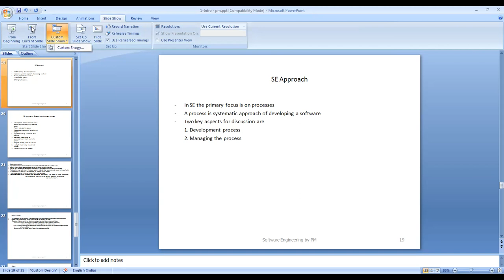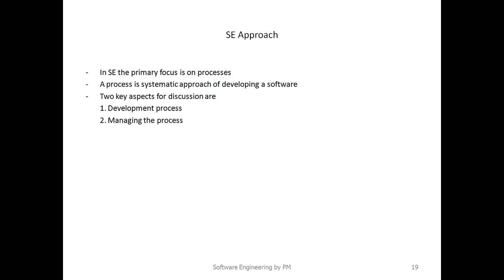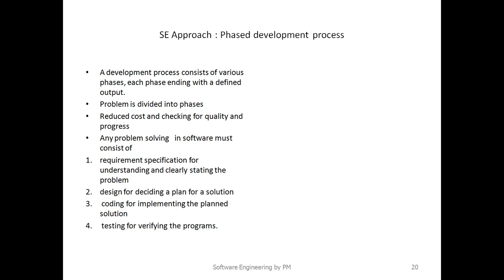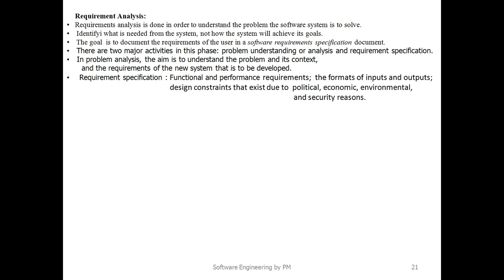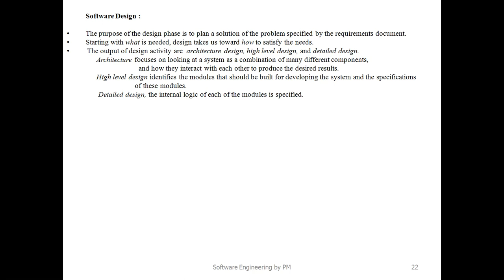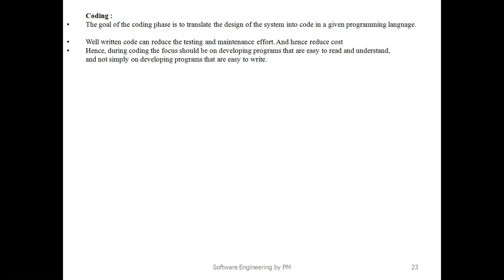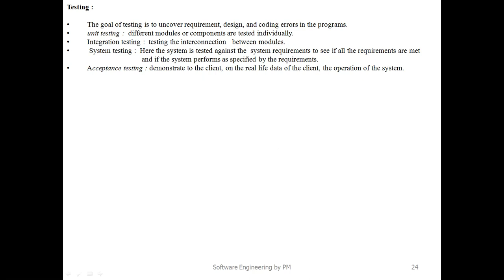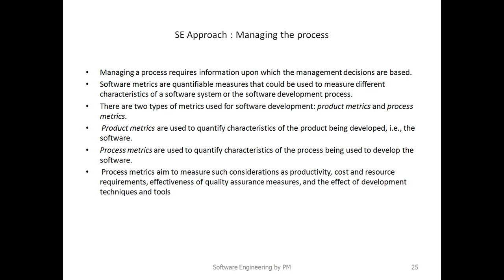SOFTWARE ENGINEERING VIDEO LECTURE -5 (Prof P .Magizhan)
Prof P.Magizhan
Associate Professor
PG & Research Department of Computer Science
Islamiah College [Autonomous] Vaniyambadi-2